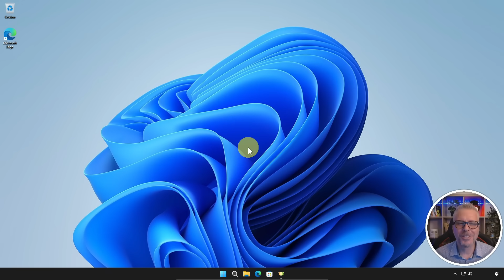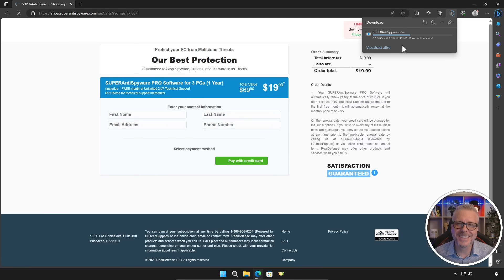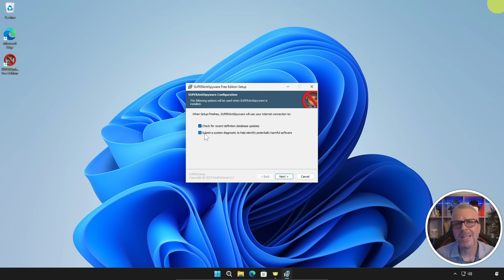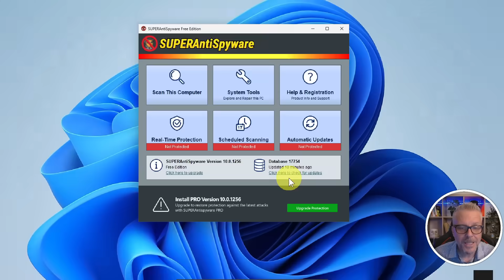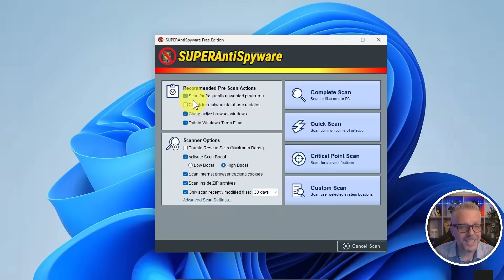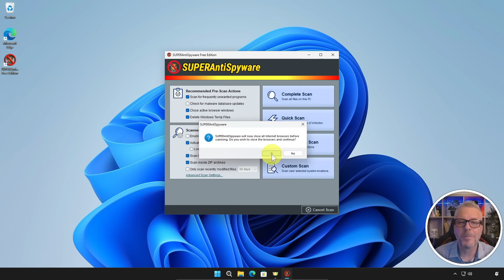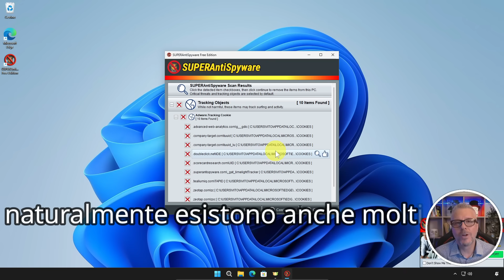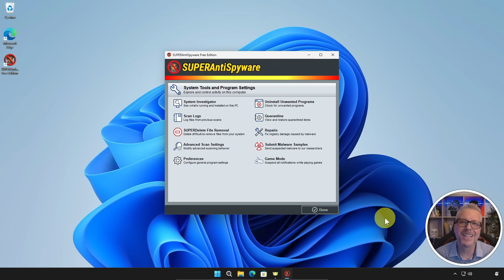Meglio di Malwarebytes!? SuperAntiSpyware: come Proteggere il PC da spyware e malware!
Meglio di Malwarebytes!? SuperAntiSpyware: Proteggi il tuo PC da spyware e malware!

SuperAntiSpyware vs Malwarebytes: quale è meglio?

In questo video, confrontiamo SuperAntiSpyware e Malwarebytes, due dei più popolari antivirus gratuiti sul mercato.

SuperAntiSpyware è un antivirus completo che offre protezione contro spyware, malware, adware e altri tipi di minacce informatiche. È facile da usare e offre una varietà di funzionalità, tra cui scansioni complete e approfondite, rimozione di malware e blocco delle minacce informatiche in tempo reale.

Malwarebytes è un antivirus specializzato nella rimozione di malware. È noto per la sua capacità di rilevare e rimuovere anche il malware più difficile da trovare. Malwarebytes offre anche alcune funzionalità di protezione base, ma non è completo come SuperAntiSpyware.

Allora, quale è meglio?

Dipende dalle tue esigenze. Se stai cercando un antivirus completo che offra protezione contro una varietà di minacce informatiche, SuperAntiSpyware è una buona scelta. Se stai cercando un antivirus specializzato nella rimozione di malware, Malwarebytes è una buona scelta.

Scopri quali sono i vantaggi e gli svantaggi di entrambi i programmi e scegli quello che è meglio per te!
Per ulteriori informazioni, forum, hardware consigliati, download e news unisciti alla nostra community sul sito del canale all'indirizzo
Per non perderti le ultime novità inoltre puoi entrare sul gruppo telegram
Infine, se lo desideri puoi abbonarti a questo canale per sostenere la community: